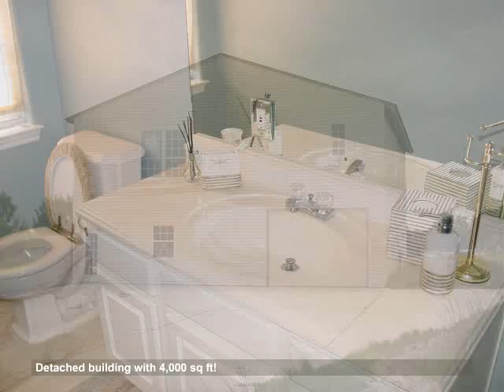875 Bell Springs Road Dripping Springs, TX 2693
Provided By: David Raesz, Keller Williams Realty Full Tour Available